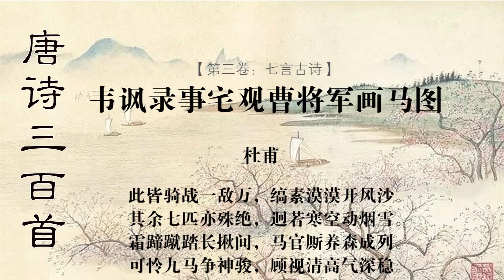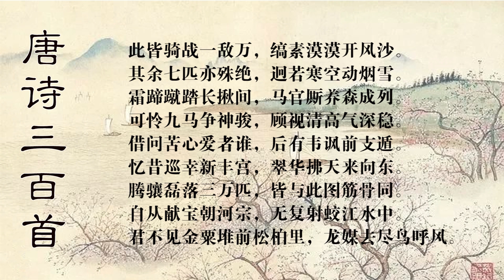韦讽录事宅观曹将军画马图 杜甫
【注解】： １、江都王：李绪，唐太宗之侄，故云“国初”。 ２、支遁：东晋名僧，字道林，本姓关。 ３、翠华：皇帝仪仗中用翠鸟羽毛作装饰的旗帜。

【韵译】：

开国以来善画鞍马的画家中， 画技最精妙传神只数江都王。

曹将军画马出名已有三十载， 人间又见古代真正神马“乘黄”。

他曾描绘玄宗先帝的“照夜白”， 画得象池龙腾飞十日声如雷。

皇宫内库珍藏的殷红玛瑙盘， 婕妤传下御旨才人将它取来。

将军接受赐盘叩拜皇恩回归， 轻纨细绮相继赐来快速如飞。

贵戚们谁得到曹将军亲笔迹， 谁就觉得府第屏障增加光辉。

当年唐太宗著名宝马“拳毛”。 近代郭子仪家中好驹“狮子花”。

而今新画之中就有这两匹马， 使得识马的人久久感慨赞夸。

这都是战骑以一胜万的好马， 展开画绢如见奔马扬起风沙。

其余七匹也都是特殊而奇绝， 远远看去象寒空中飘动烟雪。

霜蹄骏马蹴踏在长楸大道间， 专职马倌和役卒肃立排成列。

可爱的九匹马神姿争俊竞雄， 昂首阔视显得高雅深沉稳重。

请问有谁真心喜爱神姿骏马？ 后世韦讽前代支遁名传天下。

想当年玄宗皇上巡幸新丰宫， 车驾上羽旗拂天浩荡朝向东。

腾飞跳跃精良好马有三万匹， 匹匹与画图中马的筋骨雷同。

譬如河宗献宝之后穆王归天， 唐玄宗再也不能去射蛟江中。

你没看见金粟堆前松柏林里， 良马去尽徒见林鸟啼雨呼风。

【评析】： 此诗是在代宗广德二年作于成都。时诗人经历了玄宗、肃宗、代宗三朝，自有人 世沧桑，浮生若梦之感。因而在诗中明以写马，暗以写人。写马重在筋骨气概，写人 寄托情感抱负。赞九马图之妙，生今昔之感，字里行间流露作者对先帝忠诚之意。

在章法上错综绝妙。第一段四句先赞曹氏画技之高超。第二段八句追叙曹氏应诏 画马时所得到荣誉和宠幸。第三段十句，写九马图之神妙及各马之姿态。第四段八句 是照应第二段“先帝”的伏笔，从而产生今昔迥异之感。

诗以奇妙高远开首，中间翻腾跌宕，又以突兀含蓄收尾。写骏马极为传神，写情 感神游题外，感人至深，兴味隽永。浦起龙《读杜心解》说：“身历兴衰，感时抚 事，惟其胸中有泪，是以言中有物。”此言极是。